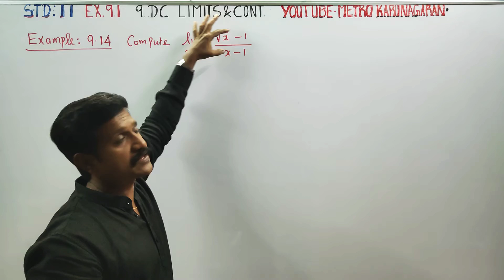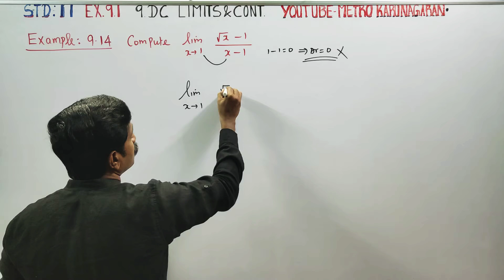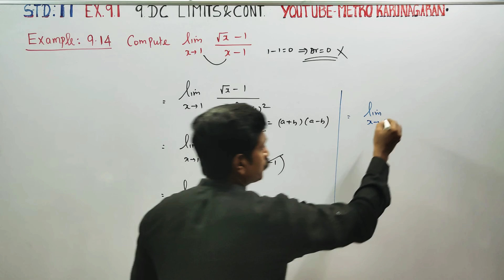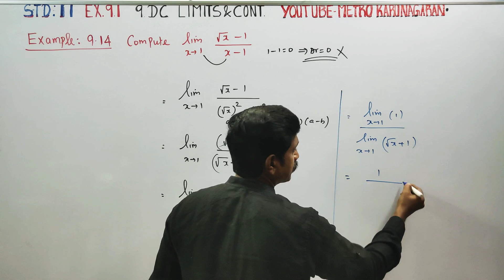11th Std Maths Example 9.14 Compute lim as x approaches 1 √x-1\x-1